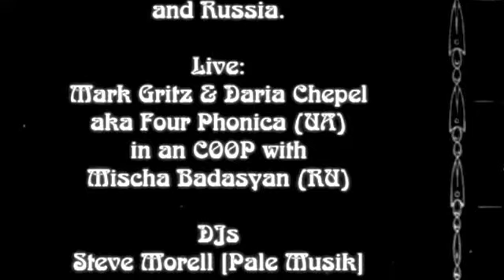Four Phonica @ Eschschloraque Rümschrümp 26. April 22:33 (Trailer)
"Hallo Queer"
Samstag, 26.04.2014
22.33 Uhr

im Eschschloraque Rümschrümp

Live: Mischa Badasyan & Four Phonica (Daria Chepel, Mark Gritz)
Video Premiere: Tschernobyl

DJs: Conny aka Terror Wave, Karina Qanir, Steve Morell

Host: Maria Psycho

Flyermotiv: JJackie Baier